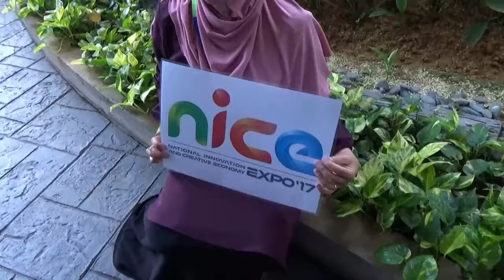Warga MOSTI meraikan NICE 2017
Warga MOSTI komited memberikan anda pengalaman menerokai masa hadapan di NICEmosti2017. Kami menjemput anda luangkan masa dari 12-16 Oktober 2017 di 3 lokasi iaitu Technology Park Malaysia, Pusat Sains Negara Kuala Lumpur dan Planetarium Negara
"Let us work together hand-in-hand in charting the way forward to pave the way for a brighter future. Let us work together for Malaysia to make the most out of the Fourth Industrial Revolution."